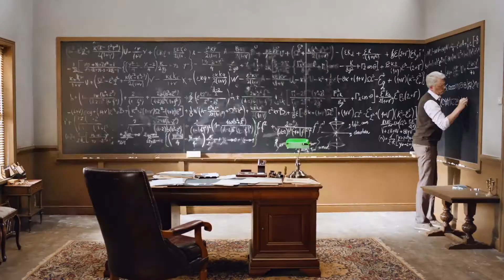TENA MEN Focus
Stirling Gravitas je zpět a nebude ani nemůže být rozhozený.
Mějte vše pod kontrolou a zůstaňte soustředěný s TENA Men diskrétní ochranou.